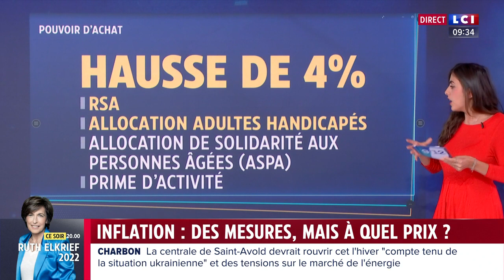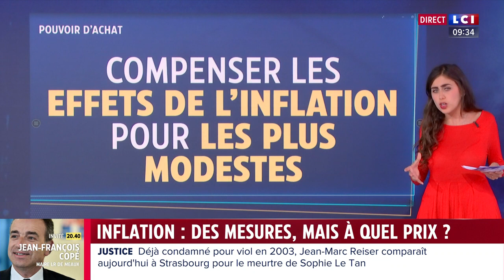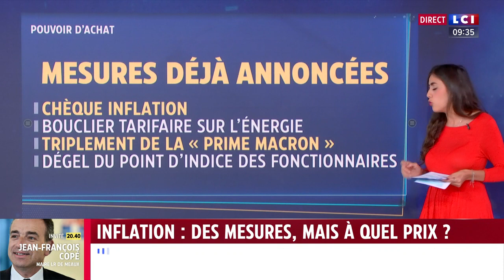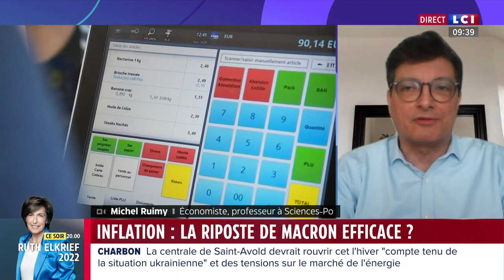Inflation : des mesures, mais à quel prix ?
Inflation : la riposte de Macron efficace ?